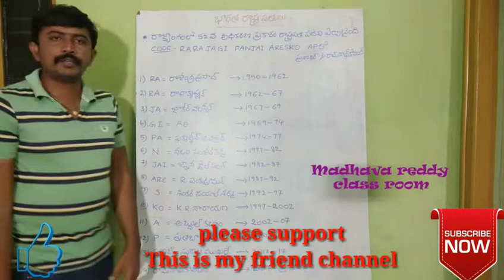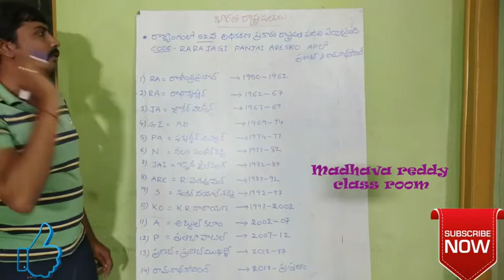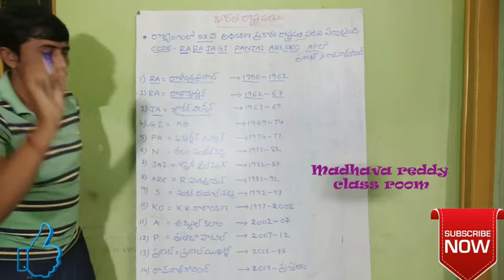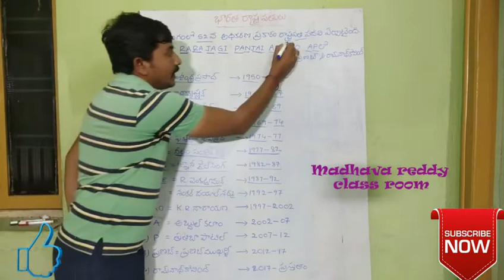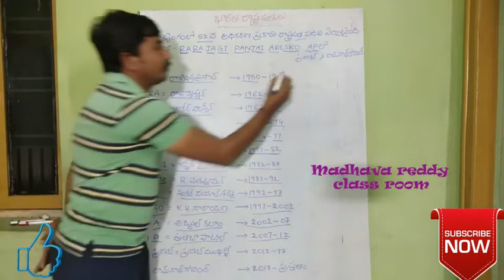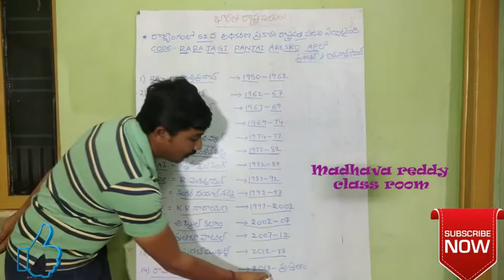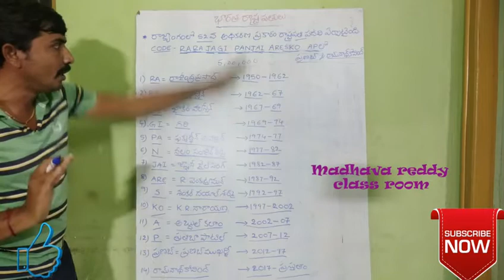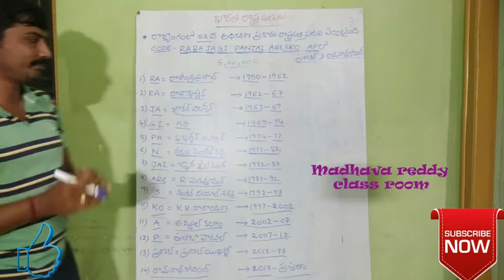SGT , పంచాయితీ సెక్రటరీ! GROUPS! GK& SOCIAL TRICKS TOPIC , Don't miss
DSC corrections,

 DSC SGT HALL TICKET DATES, TELUGU ALL IN ONE CHANNEL 9, SOCIAL TOPIC, SGT SOCIAL LESSON, GK, CURRENT AFFAIRS, BIOLOGY TOPICS, MATHEMATICS TOPICS,  PHYSICS TOPIC,  DSC 2018 MERIT LIST, social TRICKS, GK tricks